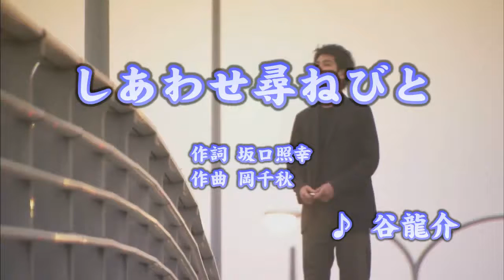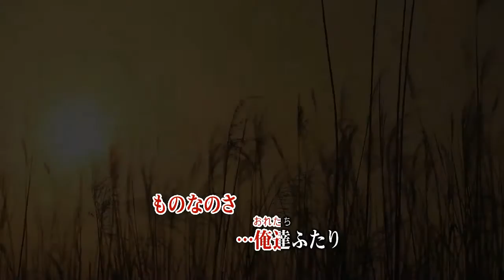しあわせ尋ねびと/谷龍介 (カバー) masahiko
しあわせ尋ねびと
谷龍介